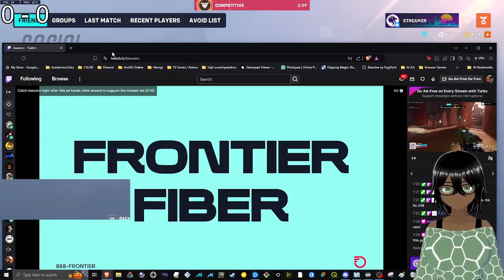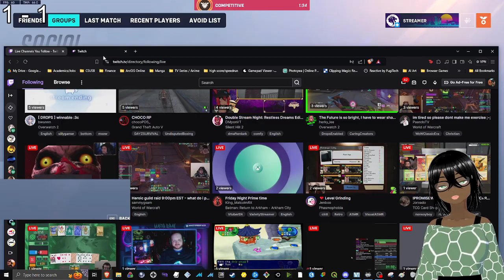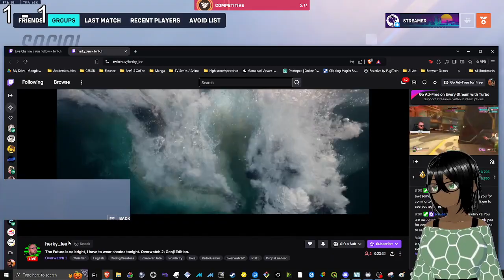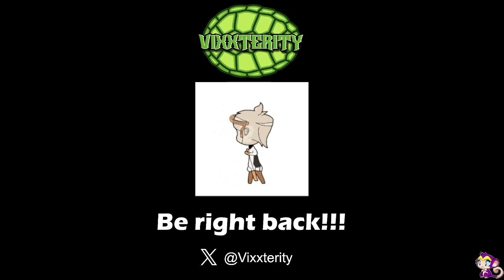Overwatch 2 :: 10/11/24 :: last procrastination stream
overall record: 5 - 4
gotta do my midterm project, so no stream until either tuesday or thursday (start of season 13).
solo on the melfina account mainly as mercy,
and duo with gene on the main account.
mercy main can only win as mercy and brig challenge.

ow2
ranked
competitive